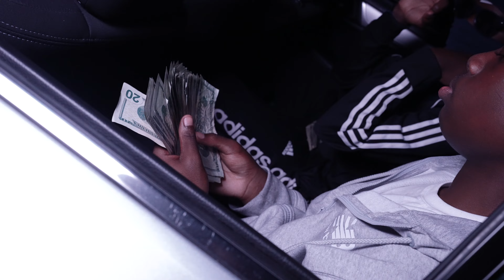Lil Kdot - No Competition (Official Music Video)